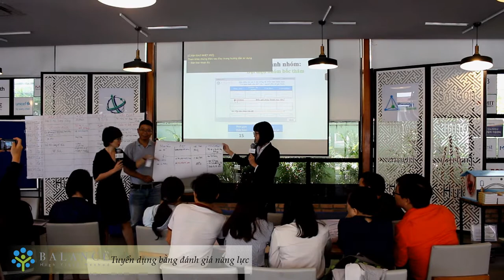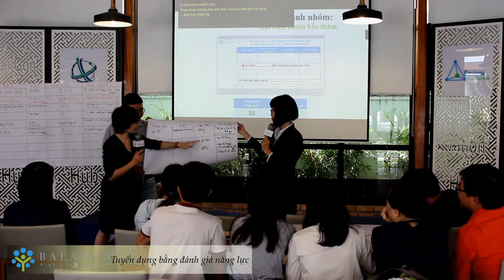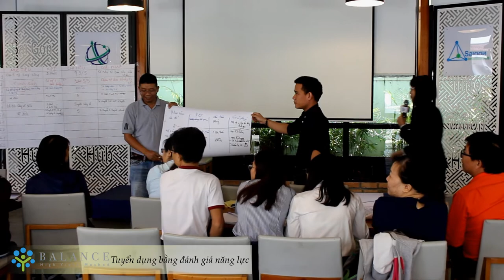Thiết Lâp KPI Để "Cưa Đổ" Người ẤY Của Các Anh/chị HR || Balance eLearning for FREE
🤔🤔🤔 Bạn đang khổ sở vì không biết làm sao để "cưa đổ" được người ấy của mình?
Trước khi ra tay "hành động" thì hãy Thiết lập KPI rõ ràng để con đưòng đến trái tim người ấy thuận lợi hơn nhé! 💌
📸 Cả nhà cùng Balance xem qua các Anh/chị HR của chúng ta đã Thiết lập KPI như thế nào tại tại Khoá học hôm qua nha 😍

👉👉 Tìm hiểu thêm các khóa học eLearning khác của Balance